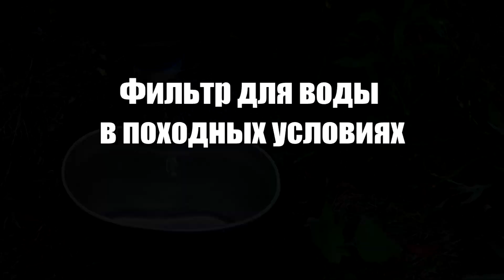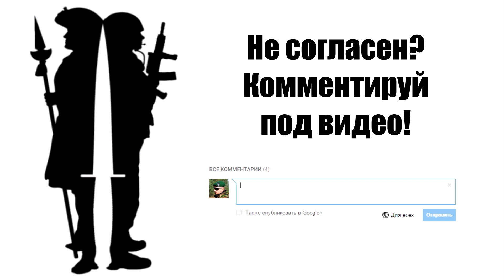Как сделать фильтр для воды в походных условиях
В этом видео мы расскажем, как сделать фильтр для очисnки воды, если у вас нет с собой отфильтрованной воды для приготовления пищи.

Если вы забыли взять с собой воду или если у вас не было возможности ее с собой взять, можно взять воду из речки или из другого водоема отстоянной воды или проточной реки.
После этого ее нужно механически очистить, после чего прокипятить, чтобы убить все бактерии.

➨Для изготовления механического фильтра вам понадобится:
1. Марля медицинская.
2. Уголь толченный из костра.
3. Песок речной.

➨Метод изготовления:
Выложите слоями: песок, уголь, песок/мелкая галька, каждый слой разделите между собой марлей, чтобы они не смешивались между собой.